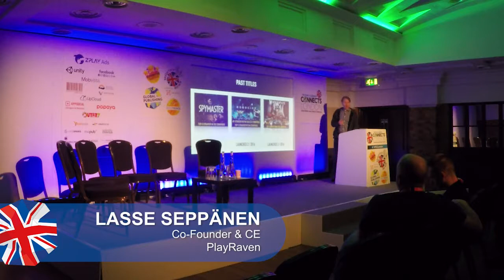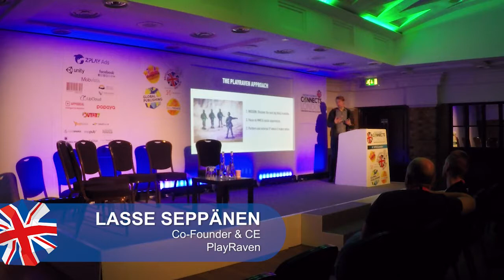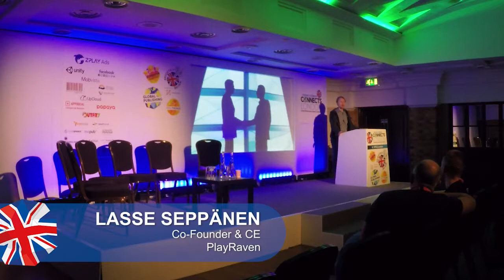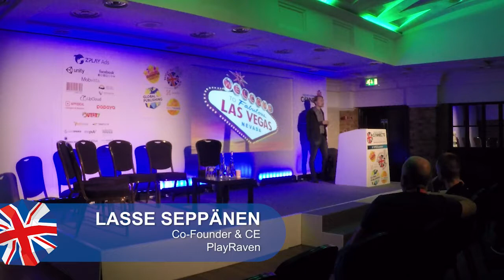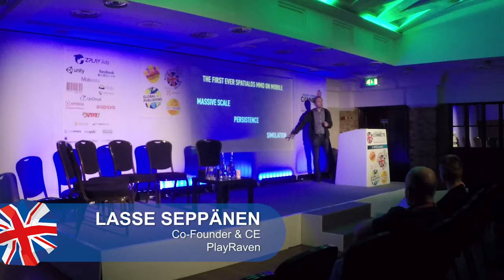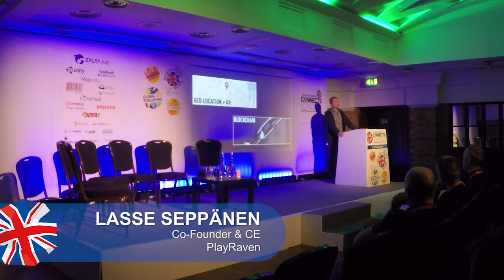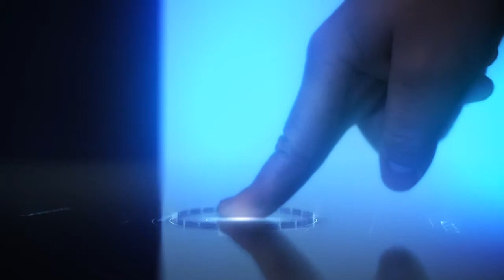How PlayRaven is working with CCP and Improbable to create next-gen MMO experiences in mobile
PlayRaven CEO Lasse Seppanen speaks at Pocket Gamer Connects London 2018.